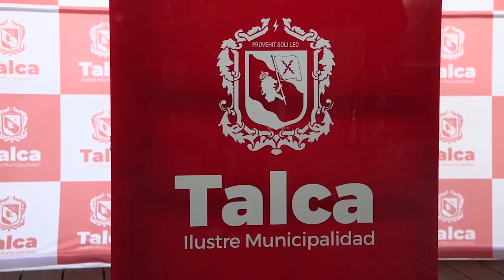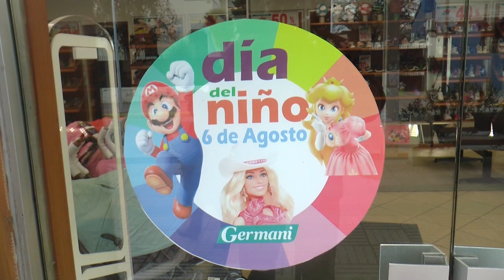LANZAMIENTO FIESTA COSTUMBRISTA DEL CHANCHO 2023